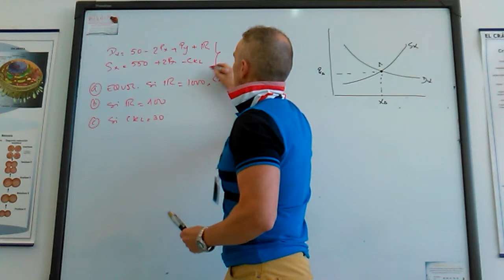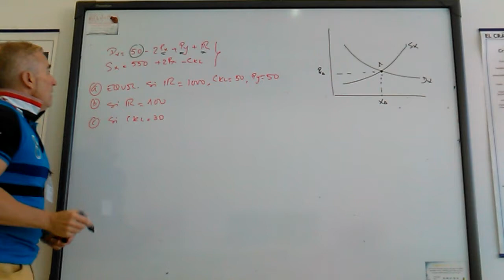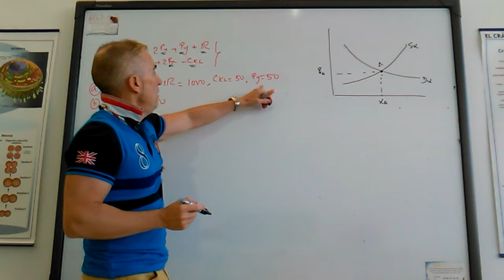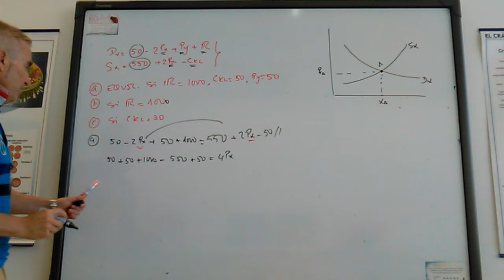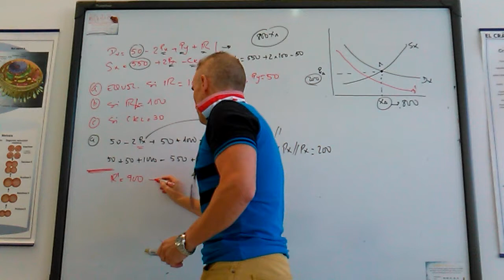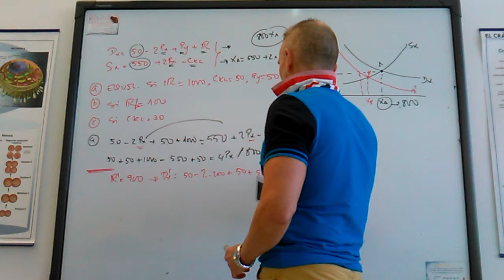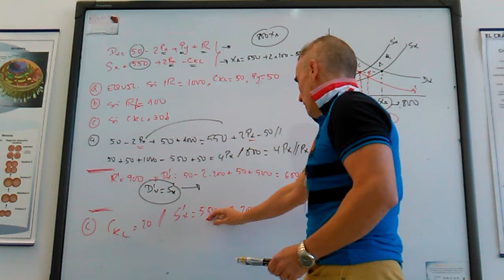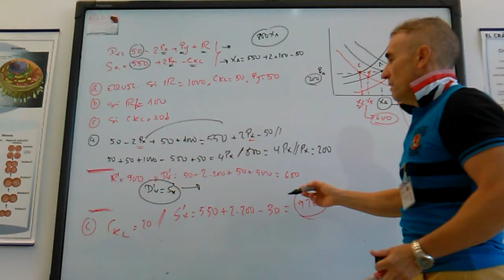Ejercicio práctico de equilibrio de mercado